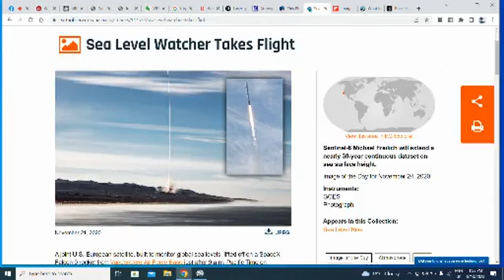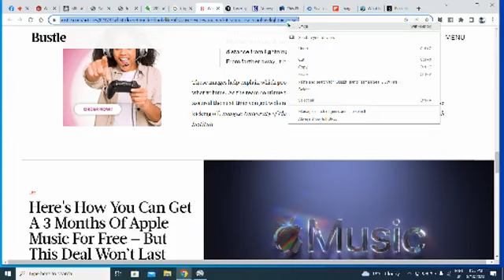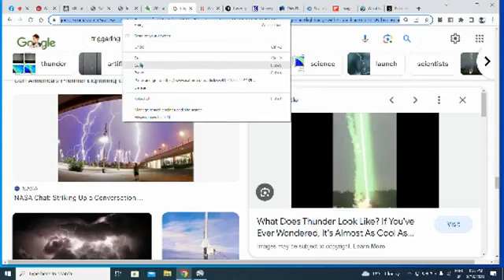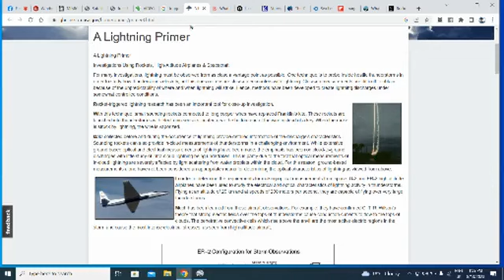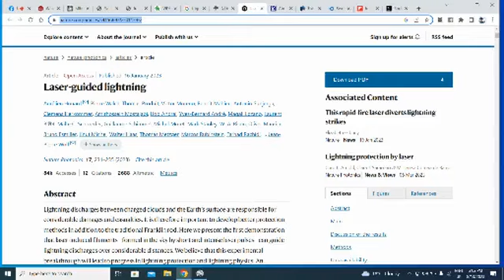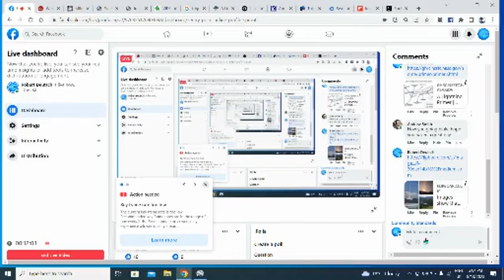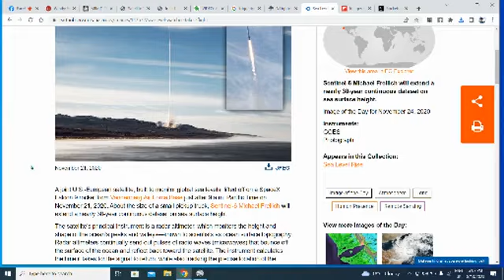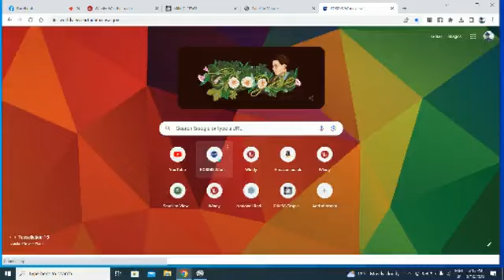Bzzzzt Island Tasman Sea & DEW Fire Disinformation Exposed